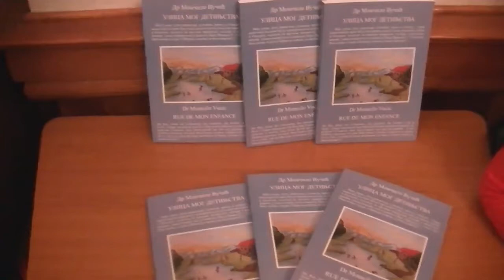Promocija knjige "Ulica mog detinjstva" 13.12.2017.